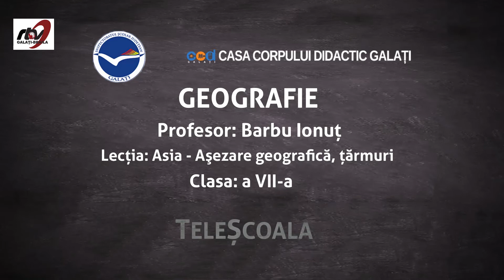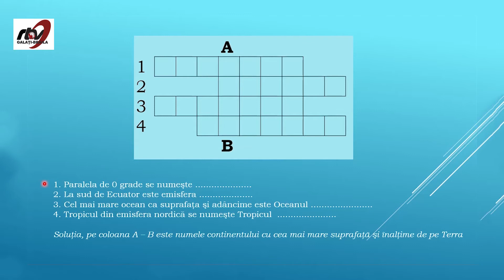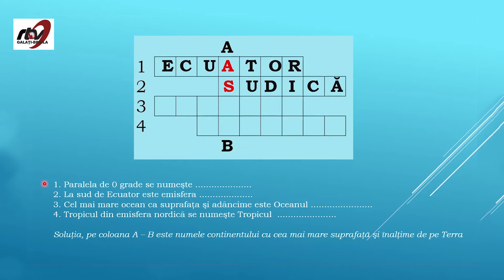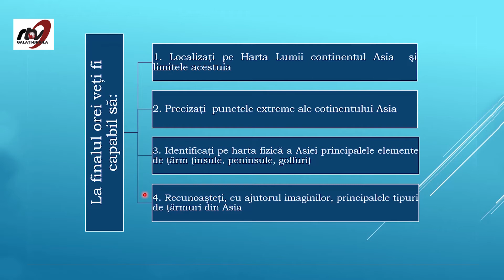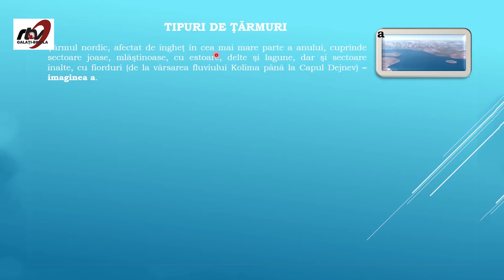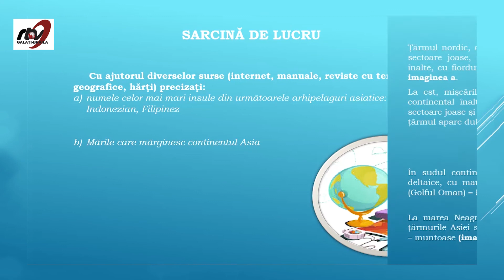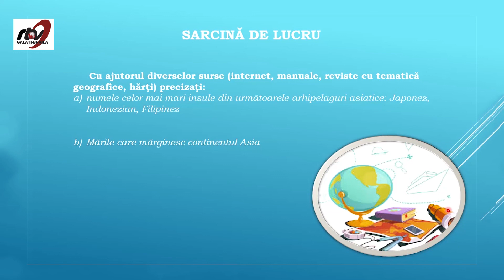GEOGRAFIE/ Clasa a VII a - ASIA